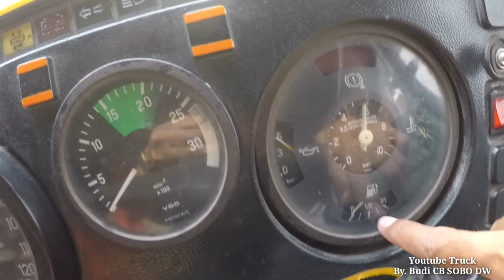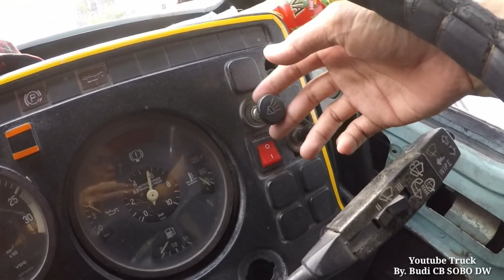SODREK & REVIEW TRUCK MERCY 1521 JOBLERONG, AWAS GANDENGAN !!! ANGKUTAN WATU BALAP 🎥📸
Semangat Pagie

Hallo Para Truckmania dimana berada
Tidak bosan2nya kali ini ak meriview lagi truck kabin telur asing Gandengan Pt. Cahaya Biru
Mercy Tipe 1521 Turbo inter cooler
Dengan Power 220hp per 2.600rpm, untuk engine Modelnya Type OM366LA, 6 cylinder Segaris Derek Injection, Isi Cylinder 5958cc untuk diameter / langkah 97,3 / 133mm

Truck ini walaupun Truck Tahun 1996 tidak kalah sama truck muda. Dengan mengangkut Batu Putih 35 - 40 ton dari rembang ke krawang / serang Tangerang

Terima kasih Pak Slamet sang driver atas supportnya

" Kinasih Ing Manah, Bedjo Ing Lampah"

Demikian dan terima kasih

Salam
Budi Truckmania

00:00 - 00:25 MENIT INTRO MERCY
00:26 - 03:36 MENIT REVIEW CABIN MERCY 1521 TURBO INTERCOOLER
03:37 - 06:48 MENIT REVIEW INTERIOR MERCY 1521
06:49 - 08:19 MENIT REVIEW ENGINE OM366LA TURBO INTERCOOLER
08:20 - 13:45 MENIT REVIEW DUA MERCY GANDENGAN BAK KAROSERI RUDY DHARMA
13:46 - 14:38 MENIT SALAM PENUTUP By. Budi CB SOBO DW
14:39 - 15:18 MENIT MERCY 1521 JOBRELONG OTW LASEM
15:19 - 16:27 MERCY 1521 JOBRELONG OTW TANGGERANG MUATAN BATU PUTIH 40 TON